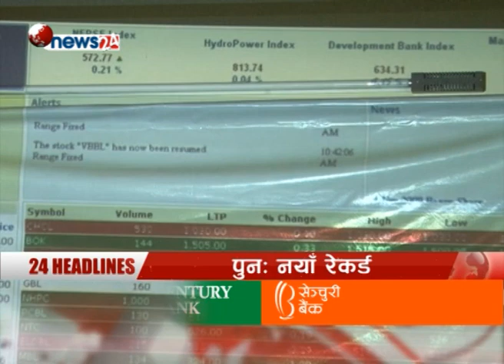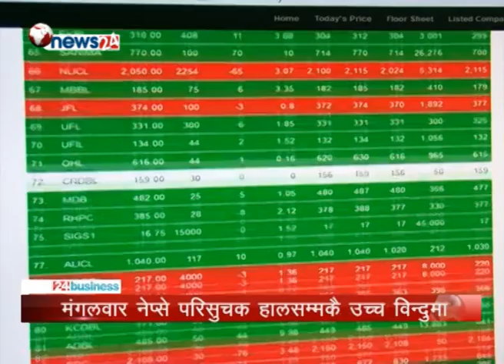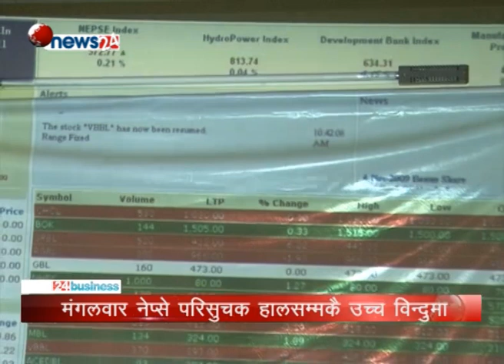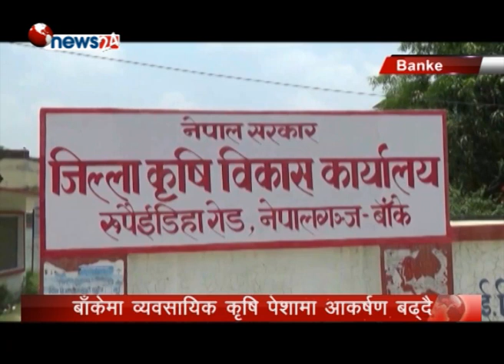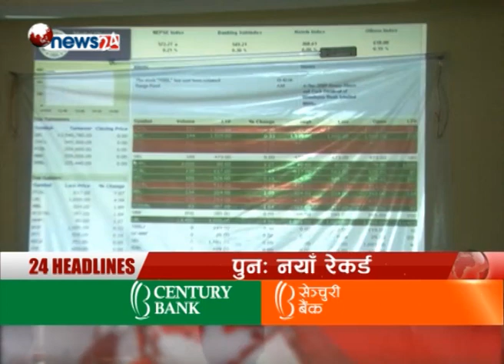BUSINESS TODAY (2073/3/14)-NEWS 24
BUSINESS TODAY (2073/3/14)-news24